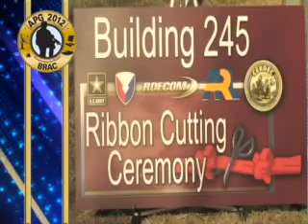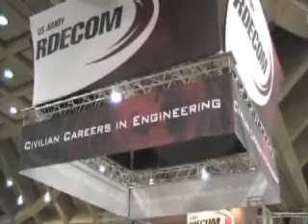ARDEC; New Technology; Lighter Blackhawk Helo; etc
4/21/08. RDECOM Update is an initiative of the U.S. Army Research, Development and Engineering Command's Public Affairs Office, to supplement its award-winning monthly magazine. The goal is to provide a snapshot approach of news and information throughout the command.